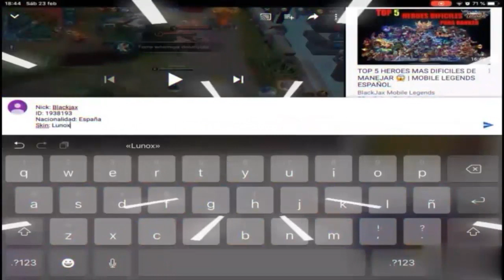NUEVO MODO ARCADE TOWER MAZE,DEBERIAS VERLO 😱 | MOBILE LEGENDS ESPAÑOL